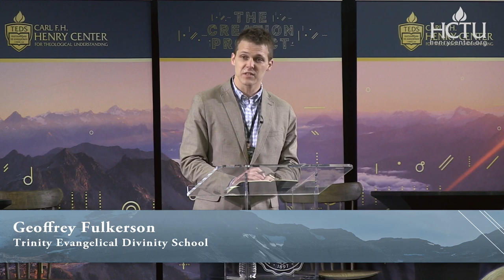How Can Theology Interact with Science | Christoph Schwöbel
Lecture Title - Nature, Contingency, and the Spirit: A Conversation with Wolfhart Pannenberg

Wolfhart Pannenberg was involved in the dialogue with the natural sciences from the beginning of his theological formation. His engagement with the sciences is characterized by the determination neither simply to incorporate scientific findings into a theological account of reality nor to adapt theological reflection to the state of scientific theory, but to challenge scientific methods, hypotheses, and theories from a theological perspective. Pannenberg has attempted to develop a theology of nature in which the concept of contingency plays a crucial role—both for science and theology. In Pannenberg’s magisterial Systematic Theology (1988–1993) the different aspects of his theology of nature are integrated into the framework of a comprehensive view of the Spirit as a field of force. This essay will build on Pannenberg’s achievements and offer them as an encouragement to explore further aspects in the dialogue between theology, philosophy, and the sciences.

Christoph Schwöbel (PhD Philipps Universität Marburg) was Chair of Divinity at the University of St. Andrews. His publications include Word and Spirit: Renewing Christology and Pneumatology in a Globalizing World (De Gruyter, 2014), Der entgrenzte Kosmos und der begrenzte Mensch (Vandenhoeck & Ruprecht, 2016), and Luther Heute: Ausstrahlungen Der Wittenberger Reformation (Mohr Siebeck, 2017).